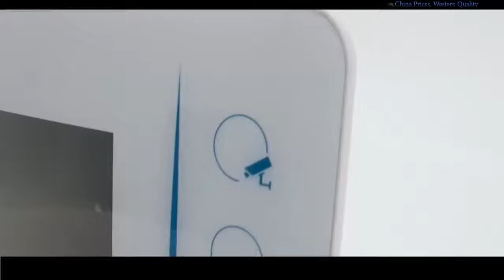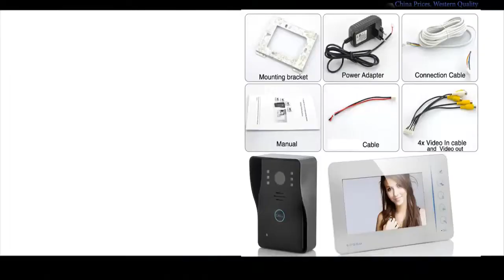ขาย อินเตอร์คอมวีดีโอ ไร้สาย ใช้กับประตู 5,500 บาท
รายละเอียดเพิ่มเติมที่